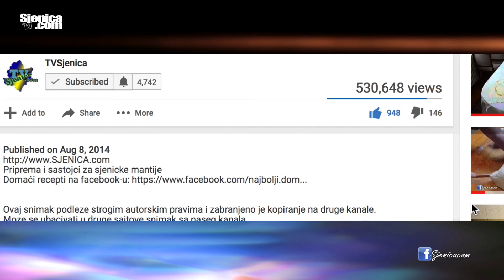DAN BOŠNJAČKE NACIONALNE ZASTAVE / SVEČANO OBILJEŽAVANJE U DOMU KULTURE SJENICA / MAJ 2017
Glavna kamera
Aparat za slike
Objektiv za kameru
Mikrofon za kameru
Tripod postolje
Držač za kameru
Kompjuter za obradu snimka
Memorijska kartica
Mikseta: Behringer Q802USB